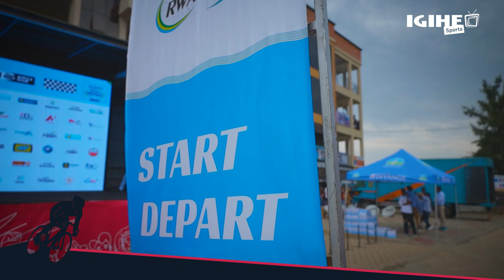Abanyarwanda byanze kurushaho || Latour yishumbushije mu Kinigi || Ibyaranze Etape 5 ya